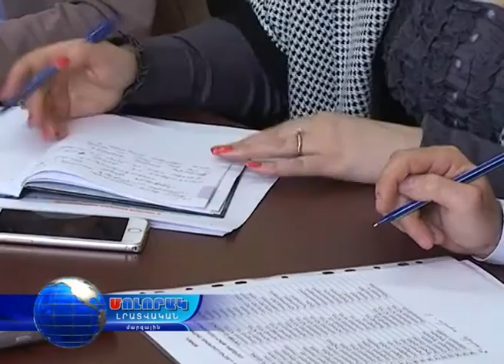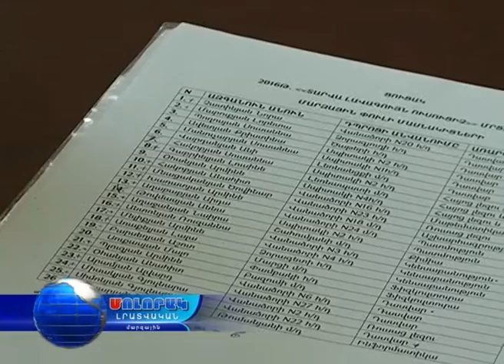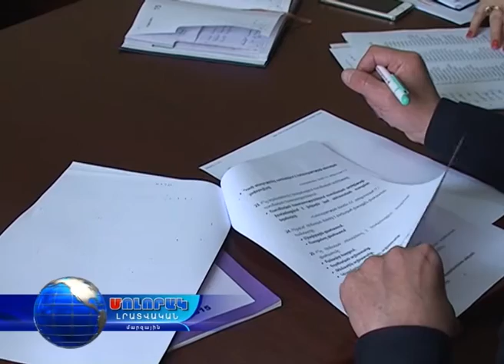2016-ի լավագույն ուսուցիչ...